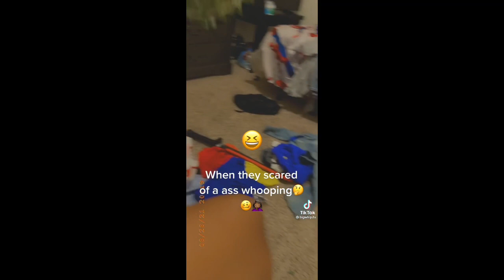Melanin Kids TikTok Compilation